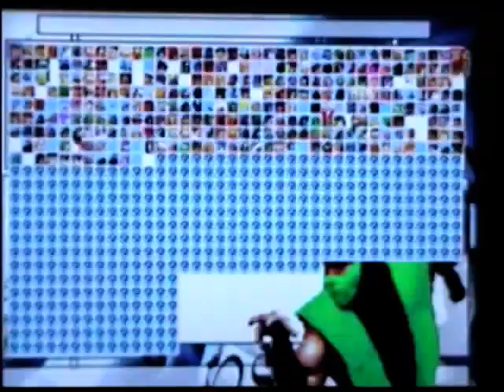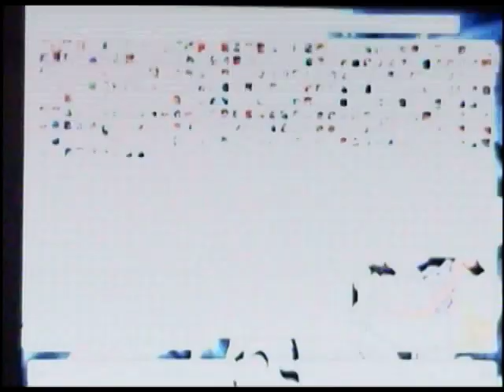mugen Hulk vs Great Wario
Hulk is a really a tough char can he beat wario?

Mugen